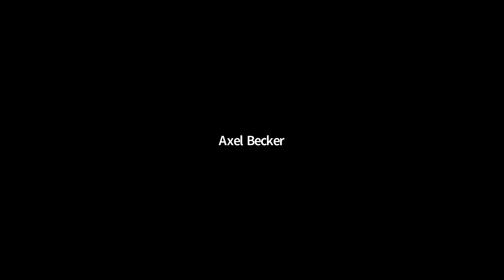Fintech e Inversiones - EFI Week Online - DIA 1: 23 de Noviembre 2021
Agustin Hidalgo
Juan Pablo Trípodi
Leandro Trigo
Modera: Pablo Wende